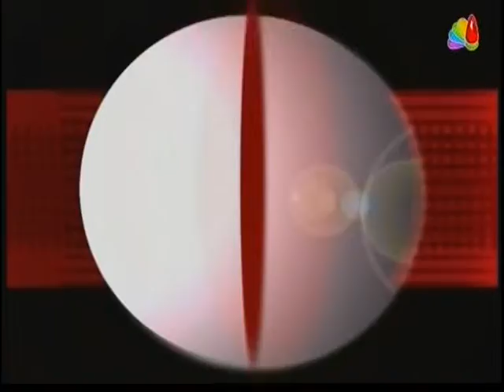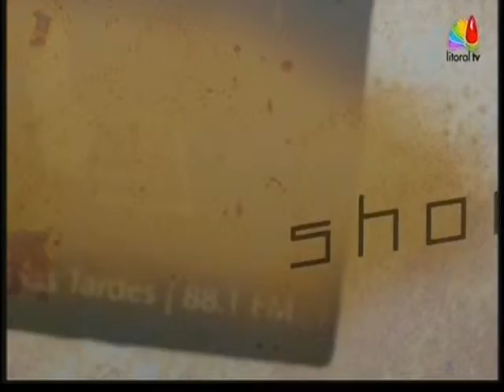Cuarto Intermedio - Reconquista/Avellaneda TEMAS: F a F Jacinto Speranza/Operativo de Drogas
Programa emitido el 25 de febrero de 2015. Conducción: Rodrigo Corti

Cuarto Intermedio es un programa televisivo que aborda la realidad sociopolítica de la región Norte de la provincia de Santa Fe, Argentina, ocupándose asimismo de asuntos relevantes de la provincia y la Nación. Se emite en VIVO todos los miércoles desde las 22 hs por la señal de Litoral TV y a través del streaming